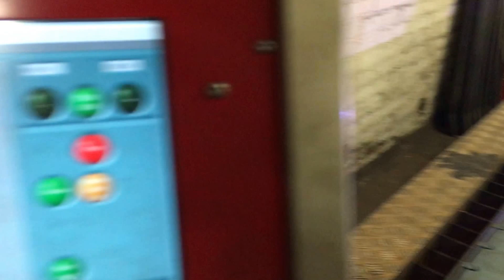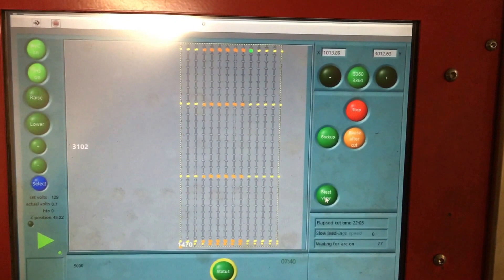Blue Marlin at E.B.Hayward Feb. 2017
We had these 8 mm thick mild steel profiles to cut which were 3100 mm long by 100 mm wide.
To over come any bending that could occur during cutting due to the long narrow shape we added some holding tabs with the SheetCam software that comes with the Blue Marlin and they cut perfectly.
We cut at 130 amps with O2 + Air and a cutting speed of 3360 mm per min.